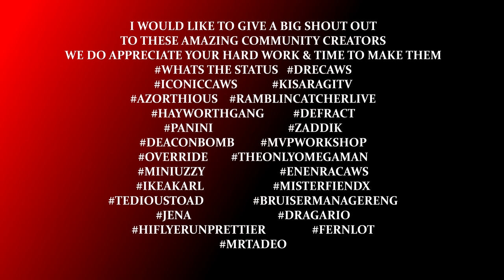WWE 2K22 THE BITW LAST 16 EP#89 CM PUNK VS ADAM 'HANGMAN' PAGE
LAST 16
4TH MATCH

CM PUNK VS ADAM 'HANGMAN' PAGE

AEW